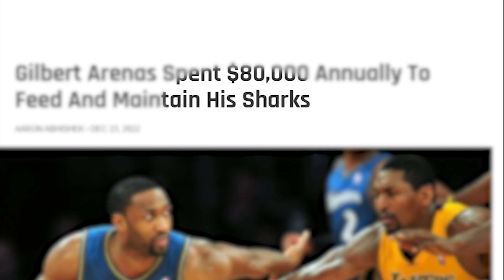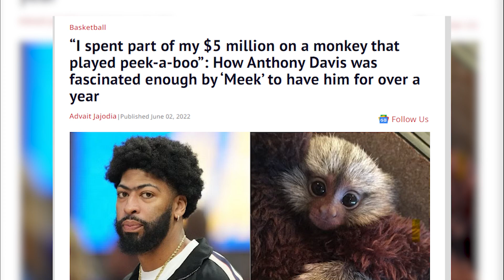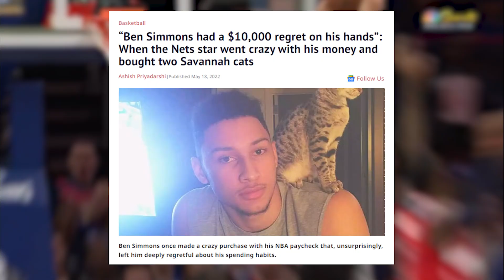NBA Players and Their MVPs (Most Valuable Pets)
Get ready for a wild ride through the fascinating world of NBA players and their exotic pets! It's like a competition for the "Who's Got the Weirdest Pets" championship, and trust us, these stories are as jaw-dropping as a slam dunk on the court!

From camels to sharks, monkeys to wild cats, and even a snake mansion, NBA players have taken their love for extraordinary pets to a whole new level. Join us as we dive into these outrageous tales that will leave you wondering if these athletes are secretly moonlighting as zookeepers.

First up, Carmelo Anthony, known for his incredible basketball skills, surprised us all with an unexpected choice of pet—a camel! Yes, you heard it right, a camel! Forget the conventional cats and dogs; Melo went full-on exotic with his furry companion. Unfortunately, the camel's tenure in Melo's life was short-lived, but it was a journey filled with surprises.

Next, we have Gilbert Arenas, who decided that a regular fish tank just wouldn't cut it for him. Nope, he went all-in with a shark tank! It was a multi-million-dollar project that included maintenance costs that would make your head spin. But tragedy struck, and his beloved sharks met an untimely end, leaving us all in shock.

Anthony Davis, one of the NBA's dominant forces, introduced us to his pet Meek, a marmoset monkey. Who would've thought that this towering superstar would have a pint-sized monkey buddy? His story takes an unexpected turn as he realizes that monkey parenting might not be his strong suit.

Then, we shift our focus to Ben Simmons, who, with an 18-million-dollar rookie deal, decided to flaunt his wealth with not one but two Savannah cats. These mini-Jaguars and Panthers were anything but typical house pets, and their story takes an amusing twist.

Dwight Howard, famous for his presence on the court, is equally enthusiastic about reptiles, especially snakes. He went above and beyond to create a snake mansion that left everyone in awe. With trees, water features, and even condos for his scaly friends, this story is a must-see.

Finally, we have the legendary Shaquille O'Neal, who surprised everyone with his ownership of two rare white tigers named Tim and Tom. These magnificent creatures live on a farm in Florida, and Shaq's story takes a thrilling turn as he reveals a near-death experience involving his beloved pets.

So, if you have your own wild pet tales or quirky experiments with your aquatic buddies, share them in the comments section! Until next time, keep ballin' and keeping it wild! 🏀🦁🐅🐍🐒🐫🦈